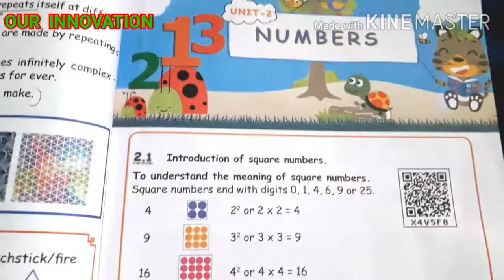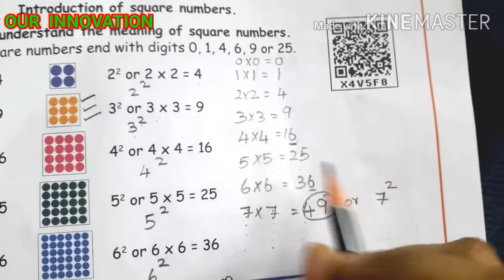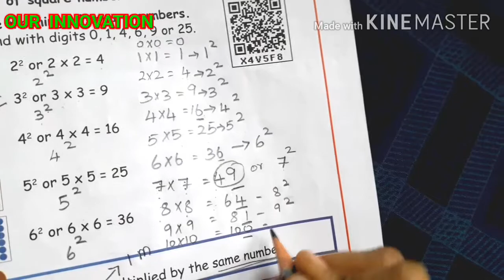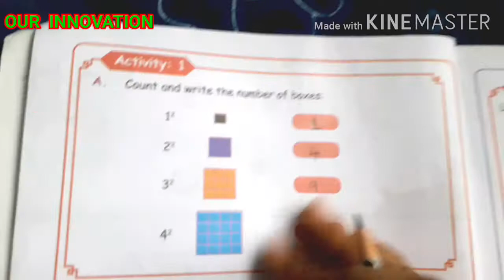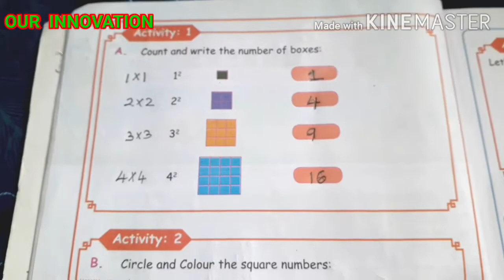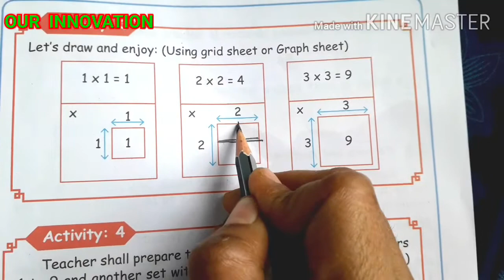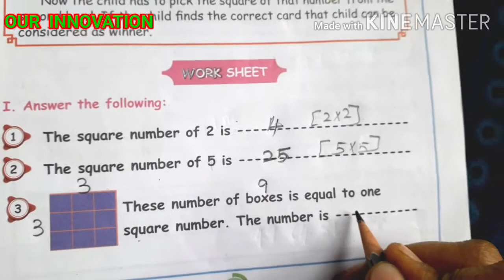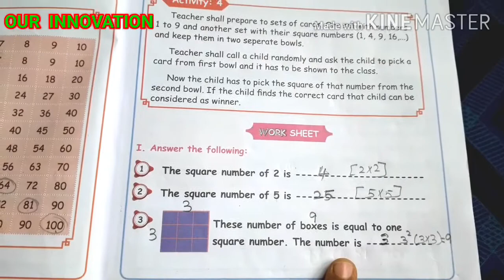5 std Maths, Numbers, SQUARE NUMBERS, pg no 5,6,7,Activity and Worksheet, part 1,Term 2 samacheer